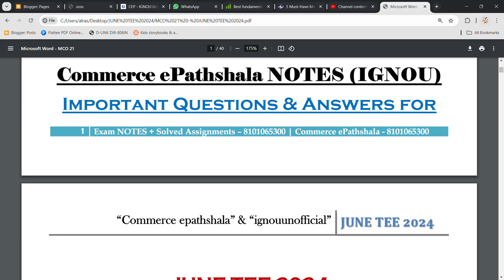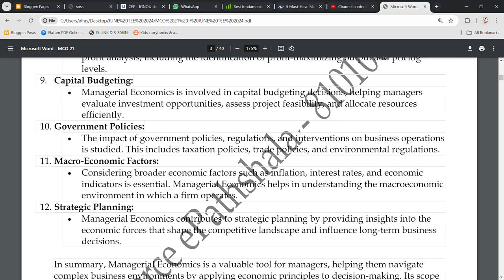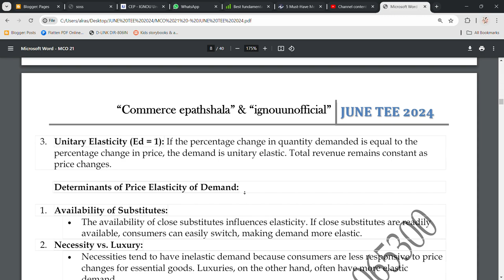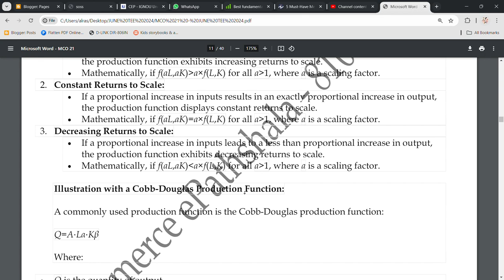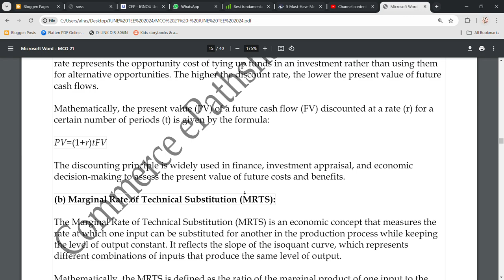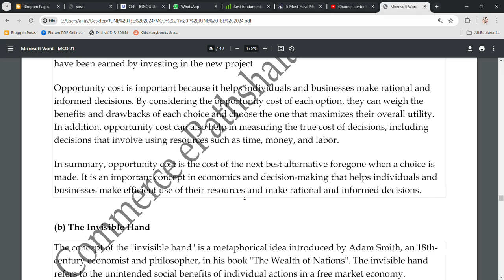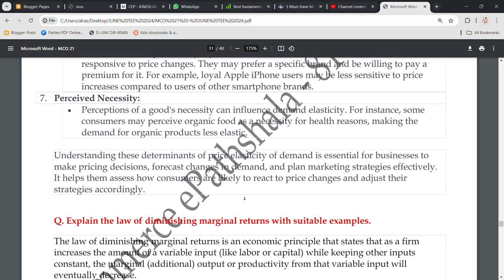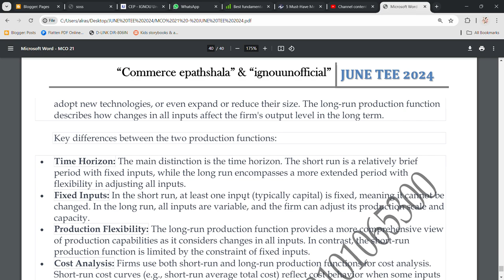MCO 21 - EXAM SPECIFIC NOTES FOR JUE TEE 2024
Commerce ePathshala

1. Unit Wise Q & A Solve (FREE)
2. FREE Solved Assignments
3. EXAM NOTES @ 250/Paper
4. On- Demand Lectures
5. IGNOU Updates
6. Online Classes @ 1000/Month (ABOVE ALL FREE)